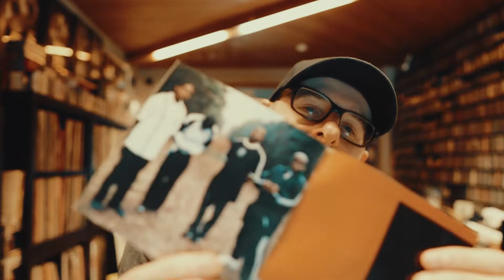Goodie Mob - Soul Food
Going back to 1995, this album brings back so many great memories. Those were good times, let's dig a bit deeper into this Soul Food album by Goodie Mob.